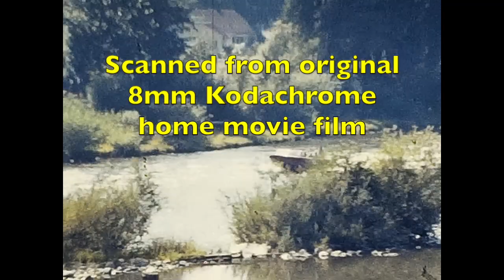8mm home movie Hellgate Excursions ROGUE RIVER Boat Cruise 1966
Kodachrome 8mm home movie of Rogue River Cruise, Sept. 1966